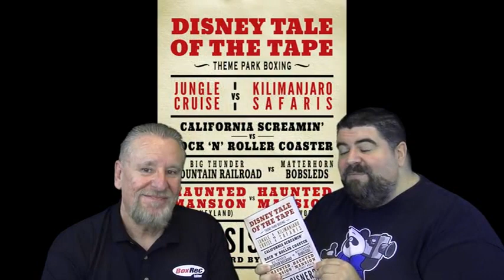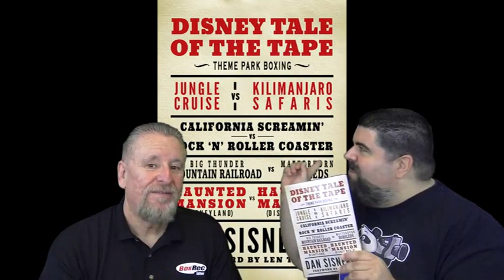DISNEY TALE OF THE TAPE - Interview with John "Panda" Saccheri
Author Dan Sisneros talks with John "Panda" Saccheri about his book Disney Tale of the Tape (Volume 1) which matches different Disney rides, foods, hotels and experiences in head to head matchups.